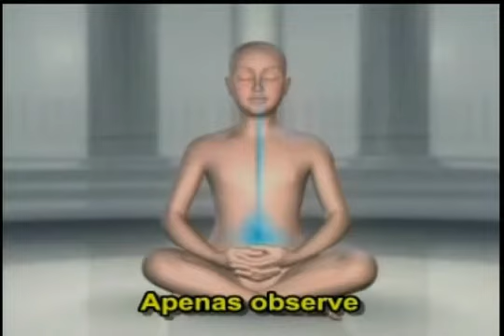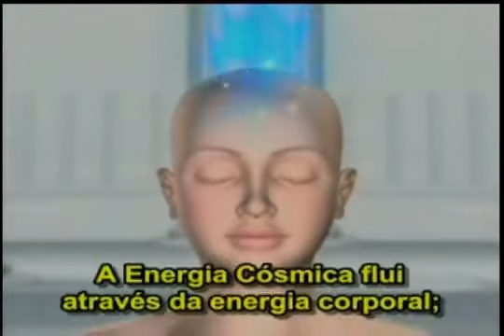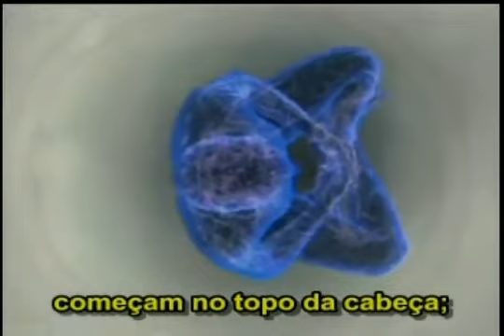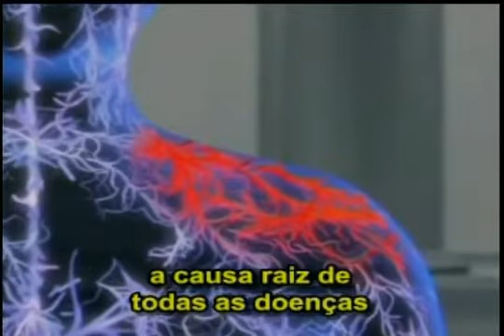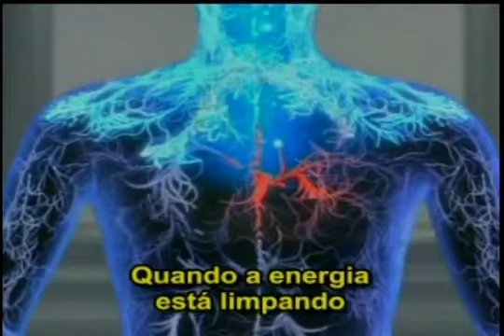Meditação Passiva e Realidade Espiritual A Viagem Interior 2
Canal para veicular vídeos que contribua para a educação do indivíduo enquanto espírito eterno e cósmico.